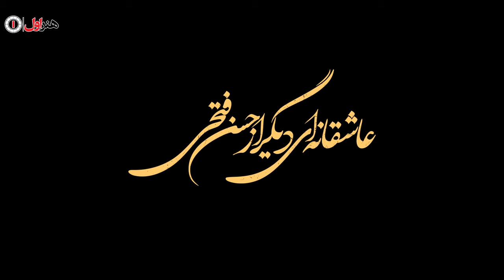سریال جیران - قسمت 28 - تیزر | Serial Jeyran - Part 28 - Teaser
سریال جیران - قسمت 28 - تیزر

خلاصه قسمت :
جیران به خونخواهی کودک ناکامش بر می خیزد. چه کسی میتواند پشت این جنایت باشد؟ شاید انکه مادر ولیعهد بعدی است…اما این تمام ماجرا نیست.

خلاصه داستان:
داستان سریال درمورد یکی از ندیمه های ناصرالدین شاه به اسم «جیران» است که پادشاه عاشق او می شود اما مسیر این عشق، مسیر راحت و آسانی نخواهد بود!

کارگردان: حسن فتحی
تهیه کننده: اسماعیل عفیفه
نویسنده: احسان جوانمرد، حسن فتحی

ژانر: عاشقانه، خانوادگی

Serial Jeyran - Part 28 - Teaser

Summary of This Episode:
Jeyran rises up to demand the blood of his killed son. Who can be behind this crime? Maybe she is the mother of the next crown prince...but that's not the whole story.

Synopsis:
The story of the series is about one of Nasser al-Din Shah's mistresses named "Jeeran", whom the king falls in love with, but the path of this love will not be easy!

Release: 2022

Director: Hassan Fathi
Producer: Ismail Afife
Author: Ehsan Javanmard, Hassan Fathi

Genre: Romantic, Family